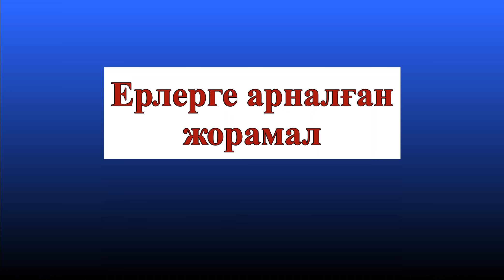БИКЕШ - 2020 жылға арналған жұлдыз-жорамал